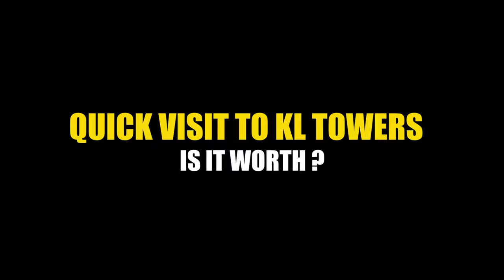Is It Worth ? A Kenyan Quick Visit To KL Tower Kuala Lumpur FACTS And Things To Do In Malaysia 🇲🇾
Discover the breathtaking views and exhilarating experience of biking around the iconic KL Tower in our Ultimate Kuala Lumpur Travel Guide & Adventure! In this video, we take you on a thrilling ride through the heart of Kuala Lumpur, showcasing the vibrant cityscape, lush green parks, and cultural landmarks that surround the tower.

Join us as we explore the best biking routes, share tips for making the most of your adventure, and reveal hidden gems along the way. Whether you're a seasoned cyclist or a casual rider, this guide is packed with everything you need to know for an unforgettable biking experience in Malaysia's capital.

Don't miss out on our insider advice on bike rentals, safety tips, and must-see attractions near KL Tower. Experience the blend of modernity and tradition that makes Kuala Lumpur a unique travel destination.